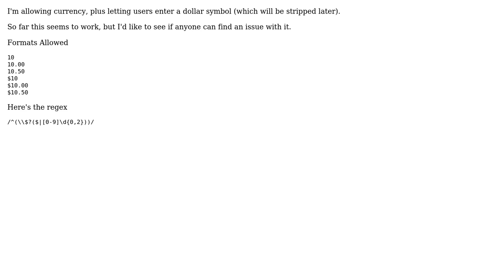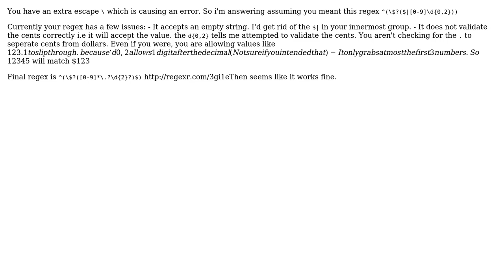Code Review: Confirm regex for currency and dollar symbol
With thanks & praise to God, and with thanks to the many people who have made this project possible! You are responsible for your own actions.